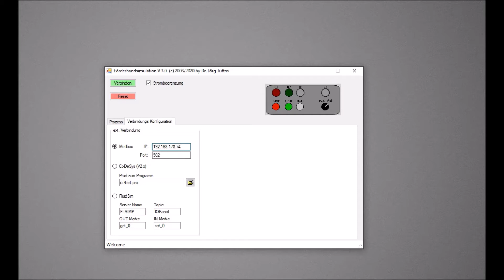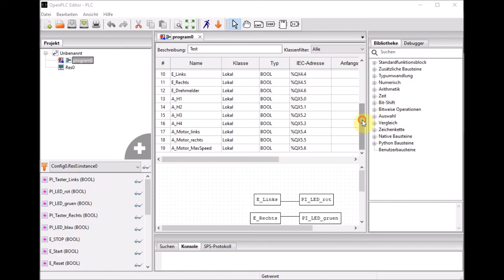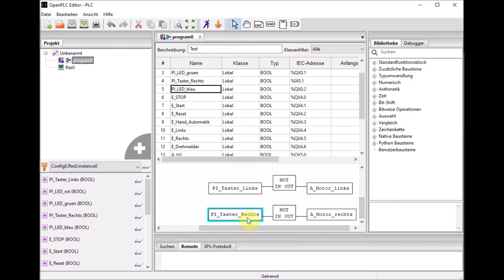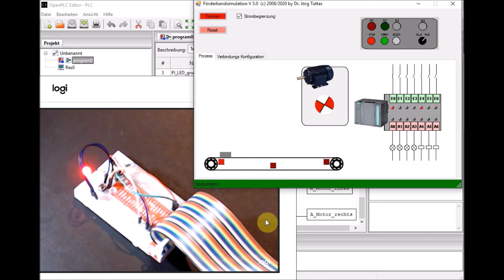Virtuelles Prozessmodell am Raspberry PI (OpenPLC)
Ein Förderband als virtuelles Prozessmodell wird via Modbus an den Raspberry PI gekoppelt. Auf diesem läuft OpenPLC.